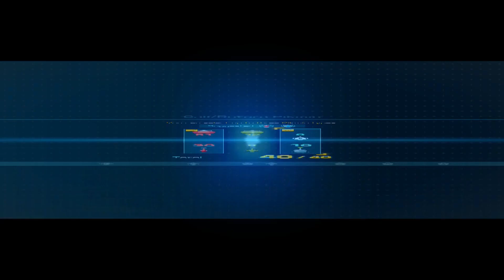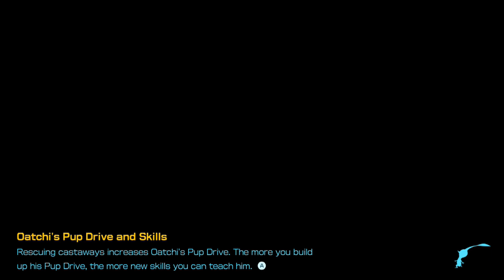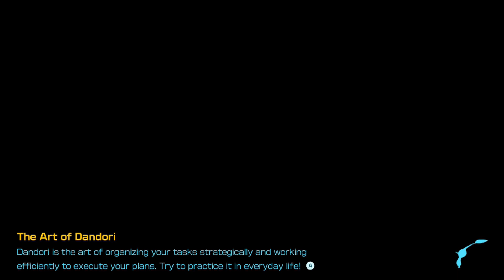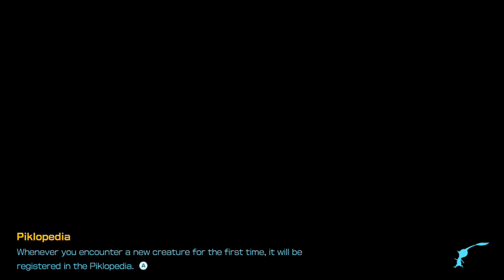Pikmin 4 Part 9: Dandori Issue!